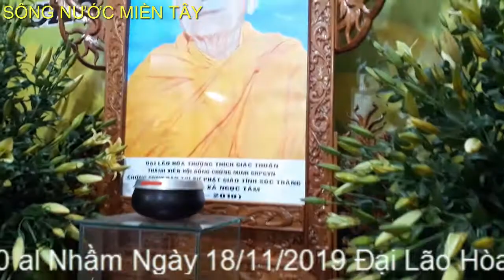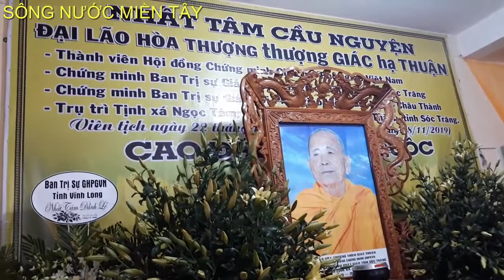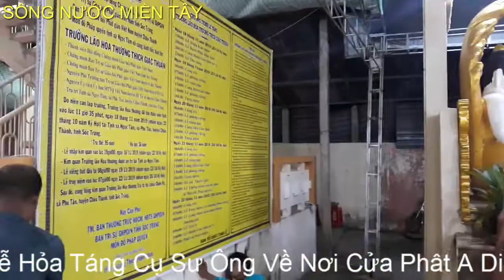CỤ SƯ ÔNG 101 TUỔI VIÊN TỊCH ĐẠI LÃO HÒA THƯỢNG .THƯỢNG GIÁC HẠ THUẬN| Sông Nước Miền Tây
Mời các bạn xem lễ tang của Đại Lão Hòa Thượng Giác Hạ Thuận trụ trì tịnh xá Ngọc Tâm ở Xã Phú Tâm Huyện Mỹ Tú Sóc Trăng người đã viên tịch về với cửa phật nơi cự lạc . Hy vọng Sông Nước Miền Tây sẽ mang đến cho các bạn những hình ảnh đẹp nhất, với nét đặc trưng của những con người mièn tây quê em. Các bạn có xem video, xin thông cảm bỏ qua nếu có gì đó không hay.